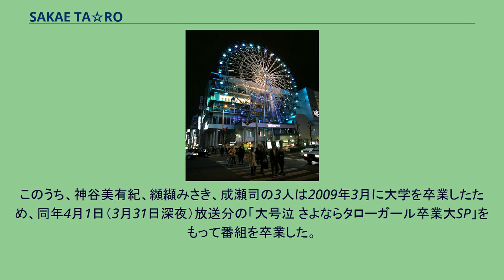SAKAE TA☆RO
『SAKAE TA☆RO』（サカエ タロウ）は、2008年7月5日（7月4日深夜）から2009年7月1日（6月30日深夜）まで中京テレビで放送されていたバラエティ番組である。
京楽産業（現・京楽産業.）グループの単独提供。
全51回。
2008年6月まで同時間帯で放送されていた『TA☆RO』のリニューアル版で、当初は司会の石田純一と森下千里が現役女子大生チームのTA☆ROガールとともに、名古屋の中心・栄を徹底的に調査するという内容で放送されていた。
その当時は番組企画のために栄の街頭でアンケートを取ったりしていたが、その後しばらくして、ゲストアーティストがスタジオで生ライブを行ったり、TA☆ROガールや同時期より準レギュラー入りしたSKE48のメンバーたちがトークやゲームをしたりする栄発の音楽番組としてリニューアルした。
番組は毎回サンシャイン栄で公開収録を行っていた。
なお、当時中京テレビ公式サイト内に設けられていた番組公式サイトも、同アドレス上にあった『TA☆RO』公式サイトの跡地を再利用したものだった。
当初は出演者のプロフィールと観覧希望者募集の告知を掲載しただけの非常に簡素な作りだったが、番組本編でSKE48の担当コーナー「ナゴヤ制服計画」がスタートすると、公式サイトも同コーナーについて特集したブログを併設するようになった。
番組が終了した現在ではどちらも既に閉鎖されている。
※印は『TA☆RO』からの継続出演者であることを示す。
TA☆ROガールとは、東海3県各地の大学や短大に通う現役女子大生を中心に構成されたグループである。
このうち、神谷美有紀、纐纈みさき、成瀬司の3人は2009年3月に大学を卒業したため、同年4月1日（3月31日深夜）放送分の「大号泣 さよならタローガール卒業大SP」をもって番組を卒業した。